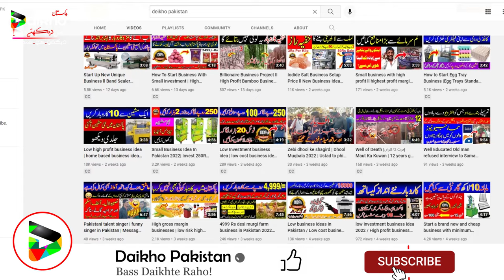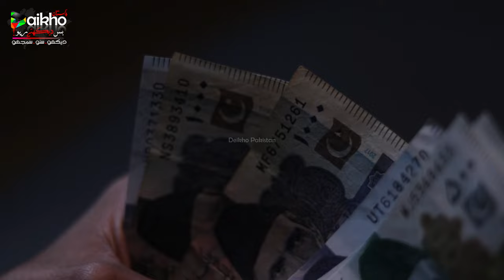Electrical component manufacturer High Quality AC Power Plug Switch Button Holder Making in Factory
Electrical components manufacturer - electrical stamping on/off piano switch button

Electrical components manufacturer - electrical stamping base plate on/off switch button

Electrical switch manufacturing process
How to Make Electric Switches And Buttons
How to make Electronic Switches and Buttons in Sargodha Pakistan

startup ideas
online business
new business ideas 2023
business idea

business ideas

Visit Us on Web :